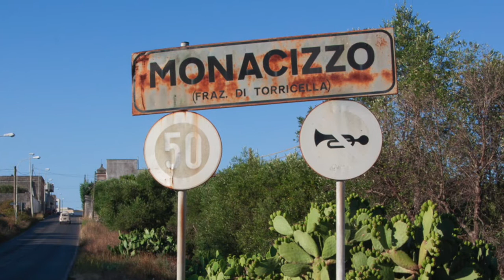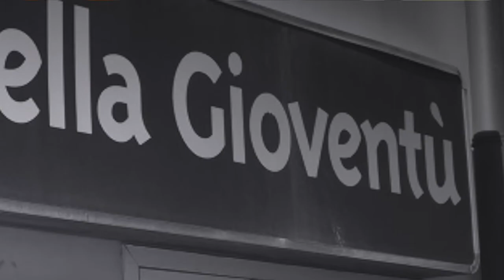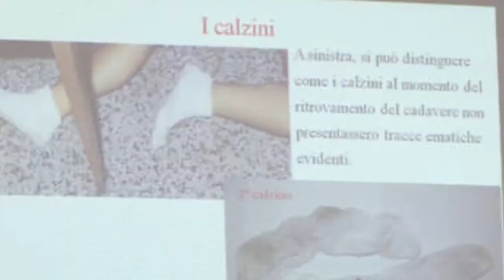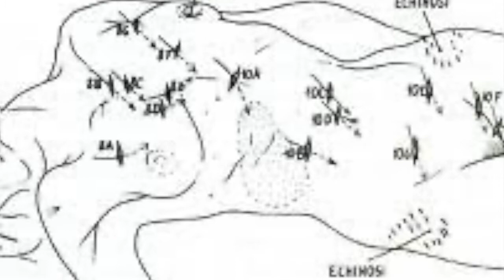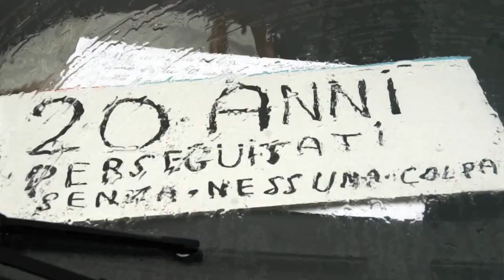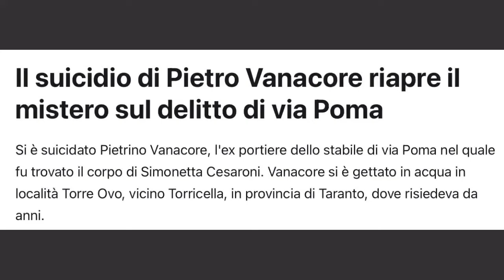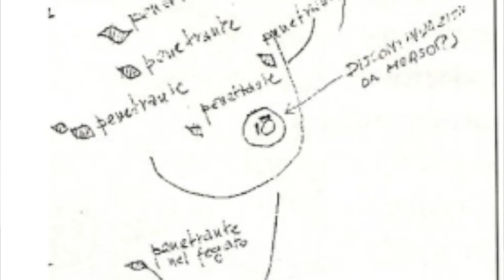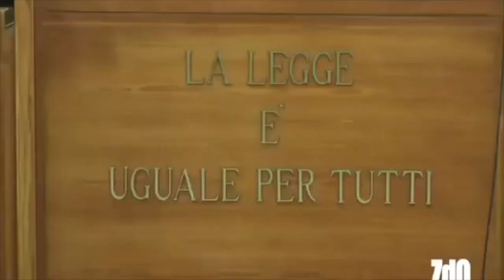Via Poma. I protagonisti e il processo.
L’omicidio di Simonetta Cesaroni è un cold case ancora vivo nei ricordi di tanta gente nonostante il processo e l’assoluzione dell’ex fidanzato Raniero Busco. Restano tante domande senza risposte a distanza di ben 31 anni. Il mistero di via Poma continua.